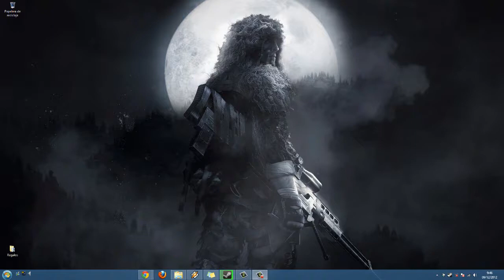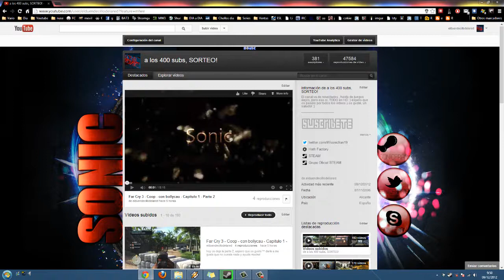Sorteo 22 Diciembre - Especial Navidad - Muchos REGALOS!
Lo primero de todo chavales!

FELIZ NAVIDAD! y ahora lo que os interesa,si es un sorteo completamente gratis haciendo esto:

1- Darle ME GUSTA al VIDEO
2- Ponerlo en FAVORITOS para que lo vea mas gente!
3- Me haces una captura de pantalla de esta pantalla que se vea, que estas suscrito y que le has dado a ME GUSTA :)

4- ( si vienen amigos de tu parte, tenéis una participación mas de elegir un numero, le decís que me mande un MP diciendo que viene de vuestra parte! )

y ya esta, sencillo verdad? participa, te gustaran los premios! :)

Steam: sonicfran

y

Premios:
1- Hitman: Sniper Challenge

3- Dota 2 (beta)

3- Fifa 10

2- Windows 8 Pro

1- (SECRETO)

Espero que os guste, yo no gano nada con esto, solo teneros contentos, recordar participar que me ayudareis, y sobre todo compartir el video! :)